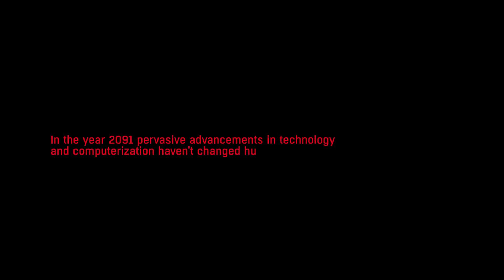RUINER Launch Trailer